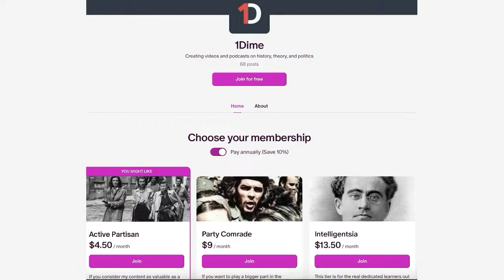Leftist Self-Criticism: A Guide to Christopher Lasch (Ft Elijah Emery)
In this episode of the 1Dime Radio Podcast, I am joined by Elijah Emery to provide a short guide to the thought of Christopher Lasch, a theorist most known for books such as "The Culture of Narcissism", "The Minimal Self", and "Revolt of the Elites." We also discuss his other works, such as "Haven and Heartless World" , "True and Only Heaven: Progress and its Critics", The New Radicalism in America,
and Agony of the American Left. Elijah and I go over some of the main themes of Lasch's work such as his critiques of the New Left, the old left, the 1960s, individualism, progressivism, and capitalist education., as well as his "freudo-Marxist"  inspired theories of primary and secondary narcissism, the decline of the family, individualism.

 In the backroom (part 2 of the podcast) on Patreon, we discuss the controversies surrounding Christopher Lasch's later views on Religion, the Family, Populism, and the looming question as to whether he became a conservative towards the end of his life.